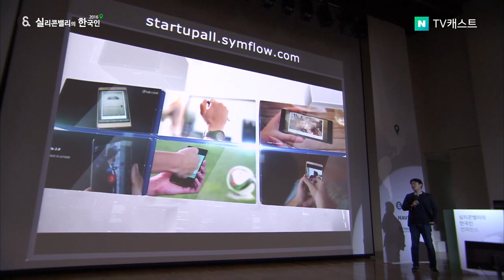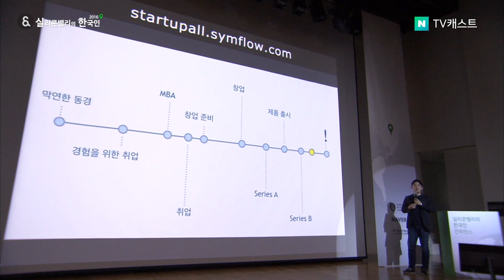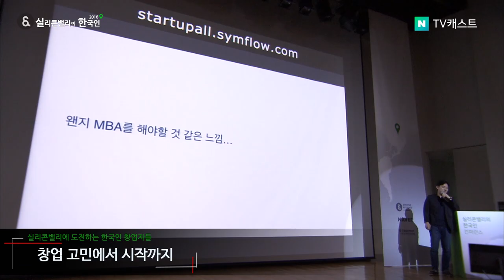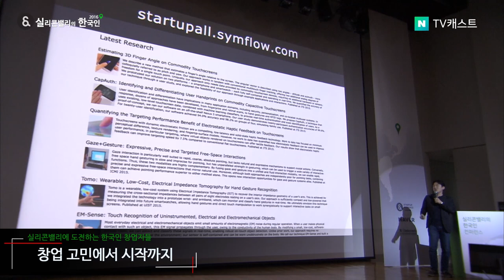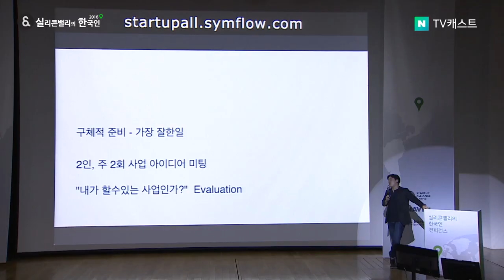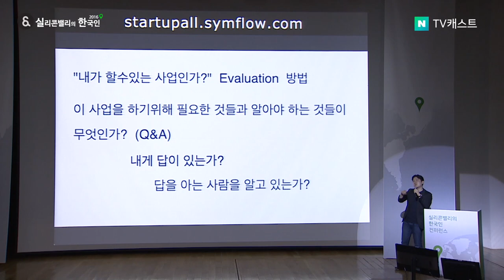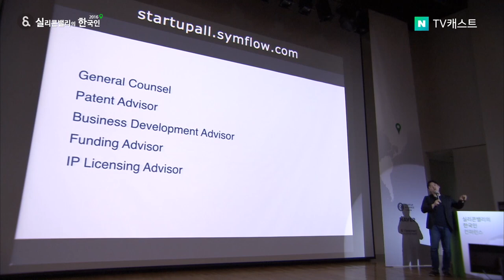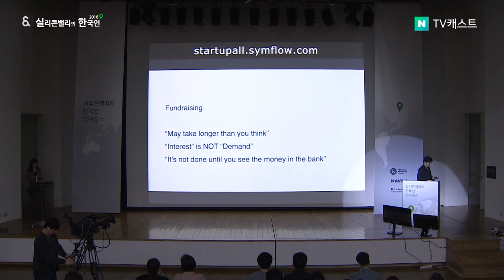실리콘밸리의 한국인 2016 - 3. 이상원 Qeexo 대표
실리콘밸리의 한국인 2016 - 3. 창업 고민에서 시작까지 (이상원 Qeexo 대표)